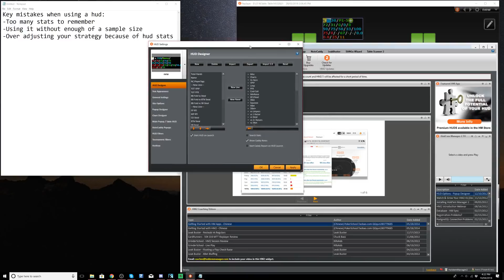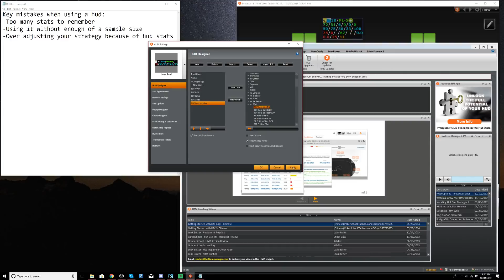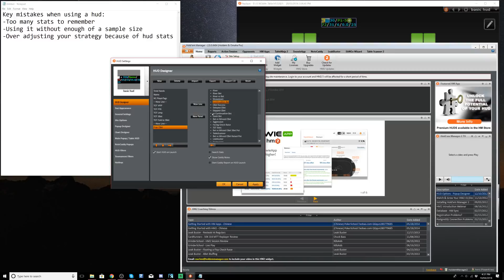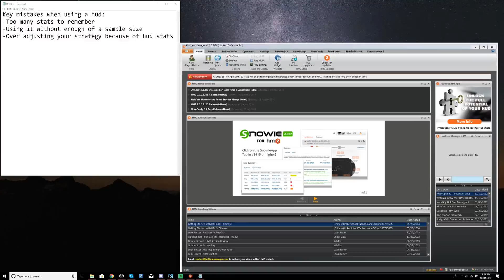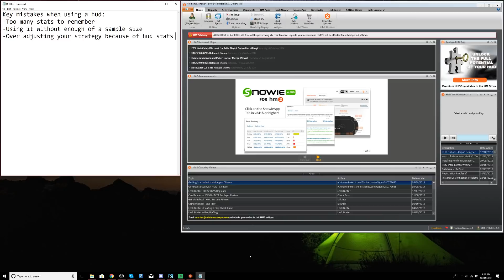How To Build a Poker HUD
Download the HM2 poker tracking software used in the video

Huds are a very important tool when playing online poker. In this video, I go through the basic stats that you want to have on your Hud as well as some general tips when starting to use it!